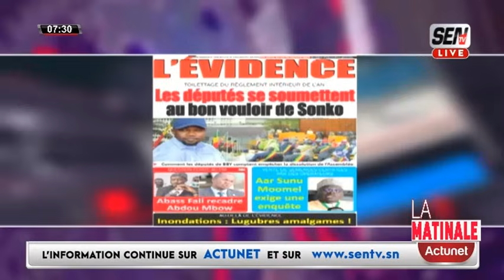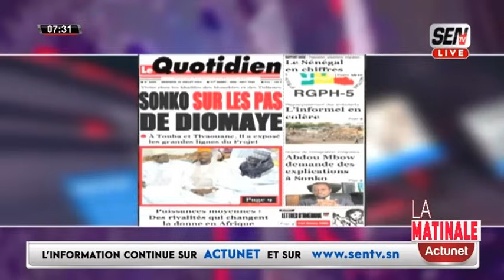Revue de Presse en Français du mercredi 10 juillet 2024 avec Fabrice Nguema